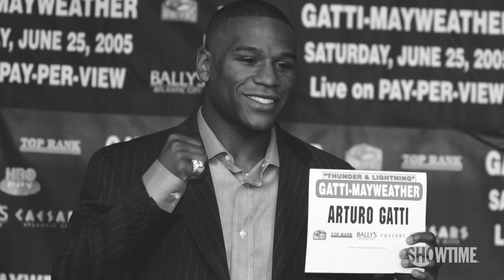Breaking Down Anderson Silva's Unique Legacy | Morning Kombat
Luke and Brian sit down to do a deep breakdown of Anderson Silva's career. Is Uriah Hall going to truly be his final fight? Assuming this is his last UFC fight where does his UFC run rank vs. the best of all time? The guys discuss this and much more.

MORNING KOMBAT WITH LUKE THOMAS AND BRIAN CAMPBELL, Showtime's first live digital series, spotlights the weekend’s biggest news from the world of combat sports. MORNING KOMBAT airs live every Monday at 11AM ET / 8 AM PT.